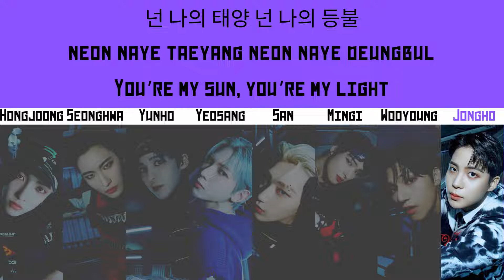How Would ATEEZ Sing 'Valkyrie' by ONEUS